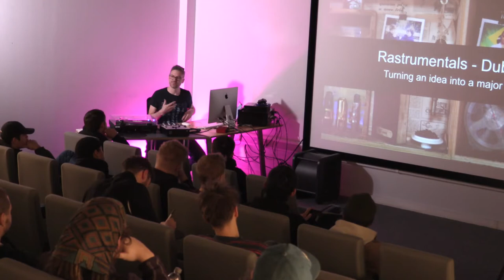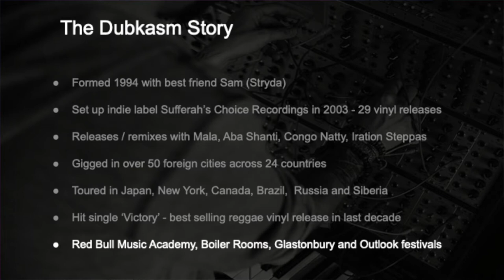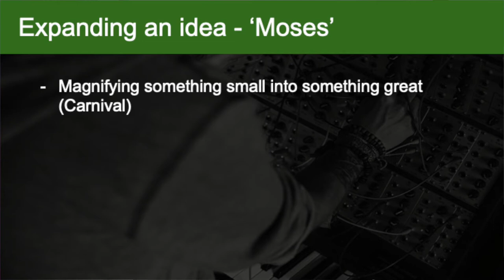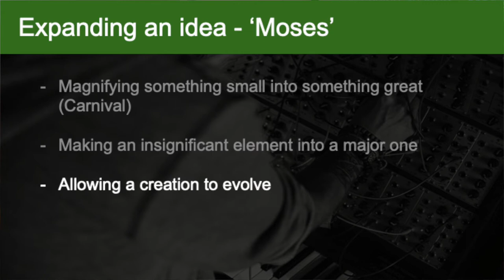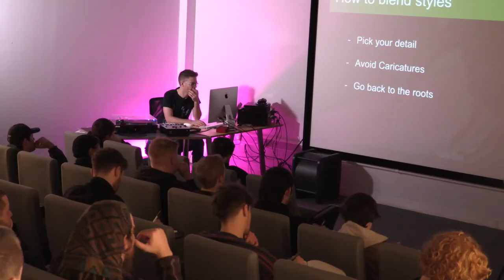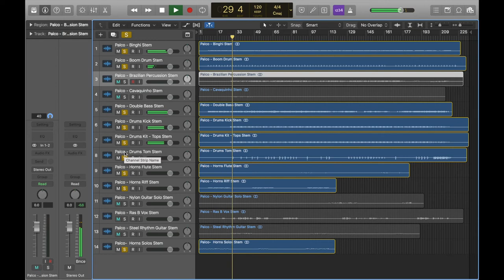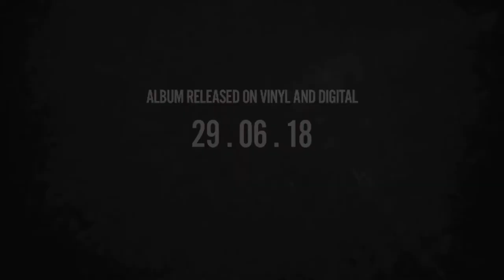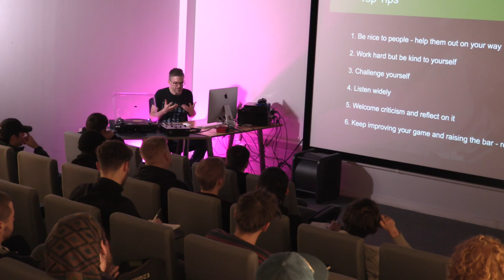Masterclass | Ben Glass (Dubkasm) on turning an idea into a major project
Ben Glass (Dubkasm) takes us on a fascinating journey in this eye-opening masterclass on turning an idea into a major project.

Focussing on Dubkasm's 2018 album 'Rastrumentals', Ben charts the entire process that brought the album to life; from the origins of the idea, collaborating across continents, and representing the core ethos through every aspect of the artwork.

dBs Music - We're a multi-location, music and audio education specialist. We're here to help you craft your passion in music production, electronic music, live sound, game audio, music composition or sound for film & TV.